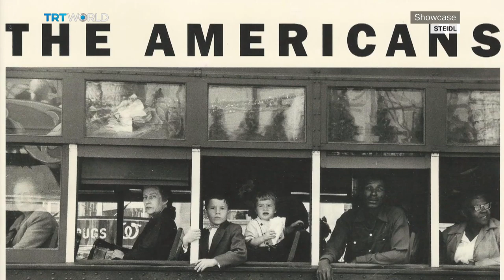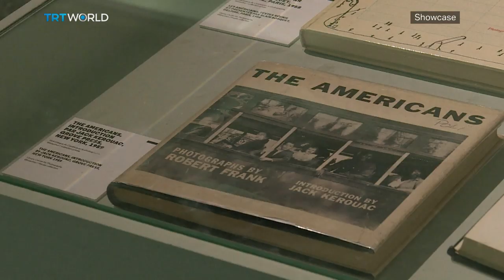Remembering Robert Frank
He's been described as the man who changed the way the world looks at America. And he is sometimes even referred to as the 'Manet of the new photography'. Using an expressive and visually raw technique, Swiss-American photographer Robert Frank pioneered the art of capturing singular, unexpected moments and helped free photography from the confines of clean lighting and linear composition. He passed away this week at the age of 94.

Jonathan Day, Associate Professor of Transmedia Arts at Birmingham City University & Author of Postcards from the Road: Robert Frank's 'The Americans' 00:53